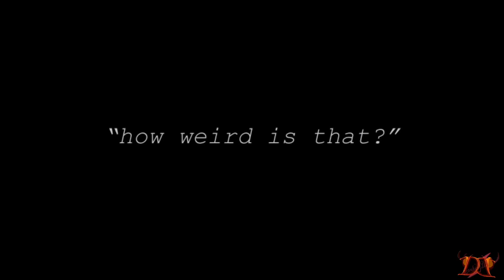Lion King Crossover ~ Scar X Mufasa // Voice Over \\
Masking credits:
- clover
- world of masks
- J Laurine
- nightmelody777
- me
- let me know if I forgot someone

( I know scar isn’t his real name! )

Sorry for using Kovu as scar.